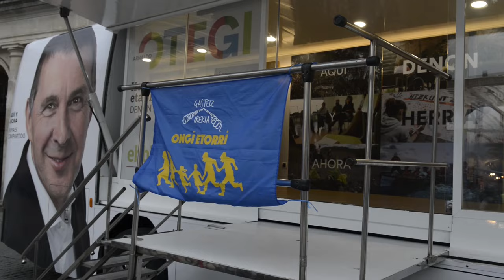Irailak 22 Gasteiz | A. Otegi: "Al independentismo nunca se le ha pillado un caso de corrupción"